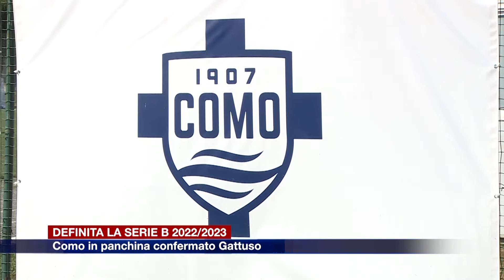Etg - Palermo promosso, definita la serie B 2022-2023